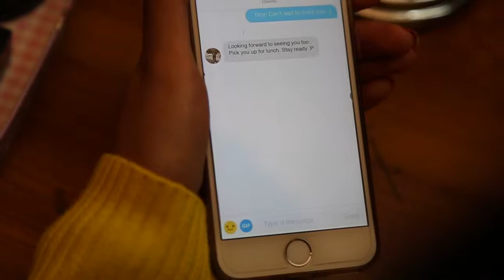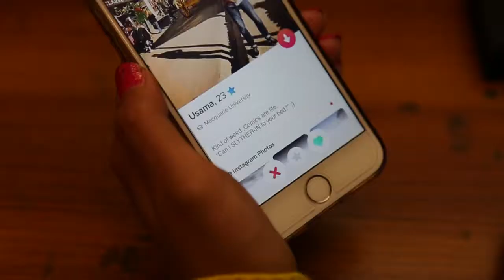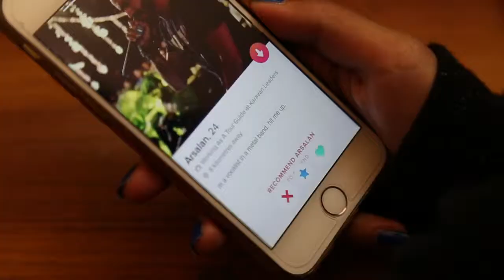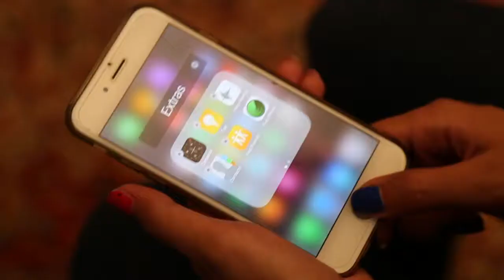swipe right final , Szabist Media Sciences